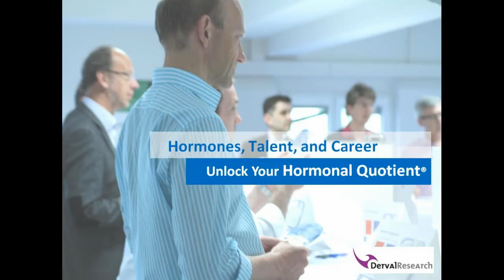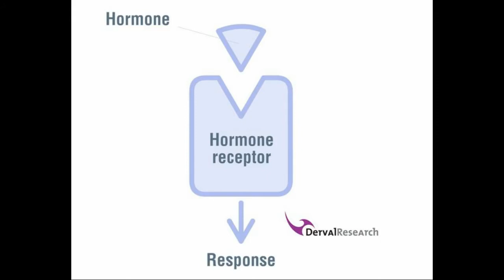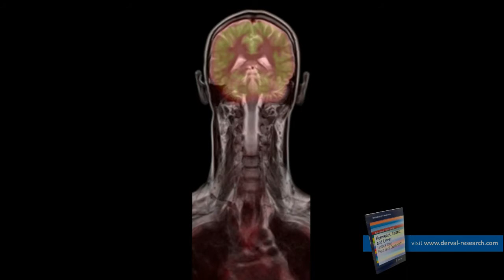Hormones, Talent, and Career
The media now regularly feature breakthroughs on the influence of prenatal hormones on the brain and behavior, for instance the link to financial performance or risk management. Based on these findings and their own experiments, the authors present the Hormonal Quotient (HQ) as a scientific, holistic and reliable career management and personal development tool for professionals. Eight HQ profiles and their corresponding typical business skills and preferences are presented and enable the reader to benchmark their HQ with peers, design an ideal career plan, build a winning team in business and find the perfect work-life balance. Test and more information about the book "Hormones, Talent, and Career"